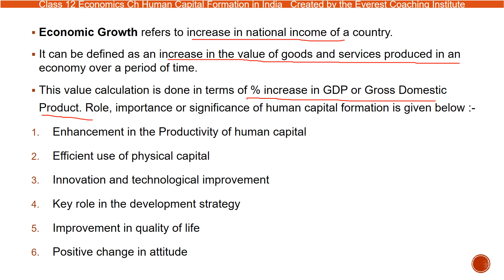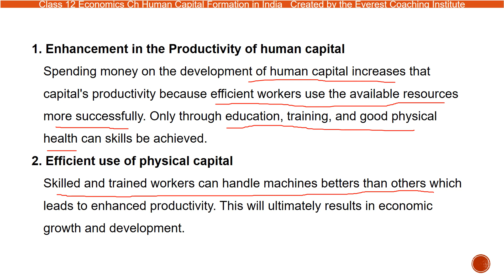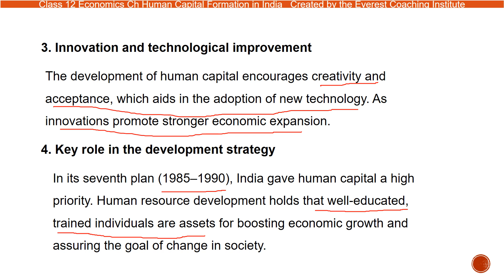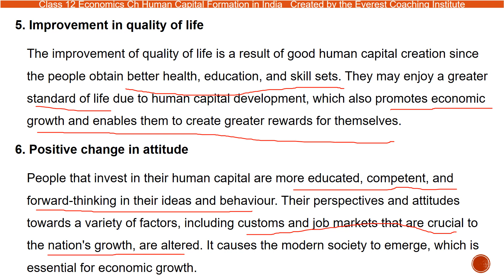Economics Class 12 I Ch 4 Part 3 I Economic Growth I Human Capital and Economic Growth I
0:00 Introduction
0:22 Economic Growth
1:41 Human Capital and Economic Growth